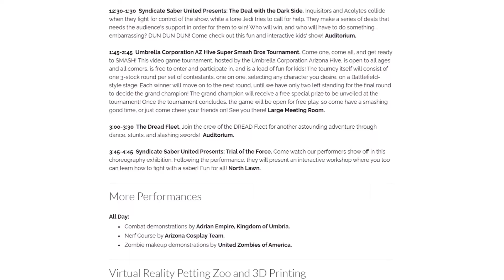Let's meet!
LIBCON West is an entirely FREE convention held in Glendale, AZ at the Glendale Main Library! It takes place on December 7th from 12 - 5 PM!

I look forward to hopefully seeing some of you there!